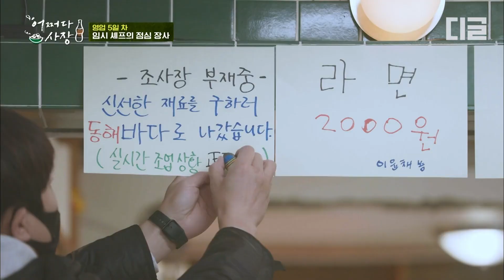[어쩌다사장] 신승환의 첫 점심 장사 오픈과 함께 찾아온 현실남매🌟 손님 맞춤 짜파구리 등장이요~!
tvN [어쩌다사장] : 그 겨울, '어쩌다' 사장이 됐다?! 시골 가게를 덜컥 맡게된 도시남자 차태현x조인성의 시골슈퍼 영업일지